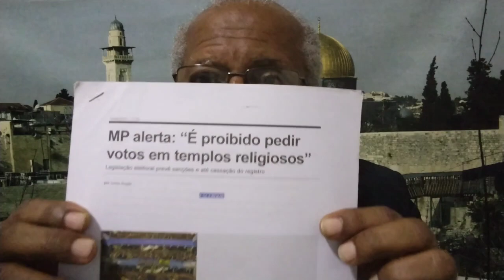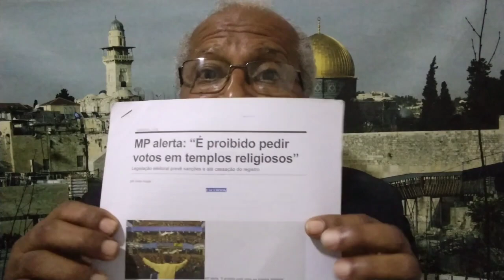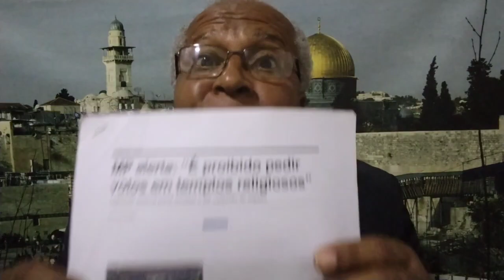DENUNCIE, A ADMINISTRAÇÃO IEADPE ESTÁ PEDINDO VOTOS NOS TEMPLOS.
Se você é cristão não permita que os vultos sejam usados para pedir votos.